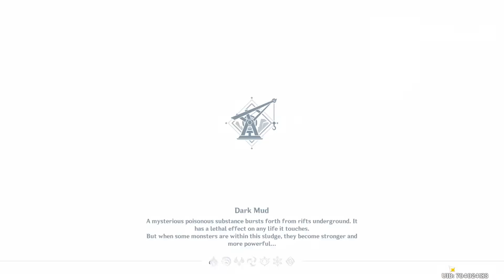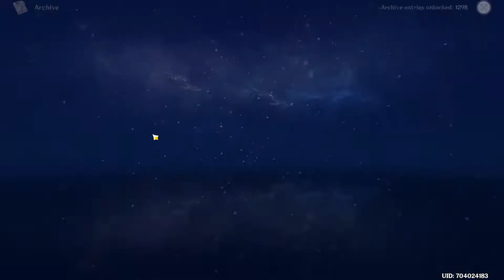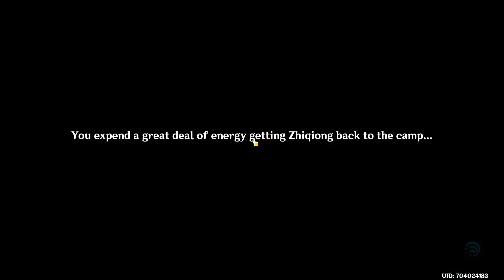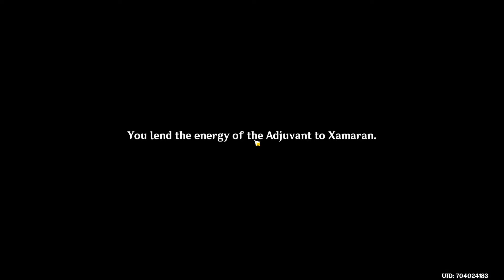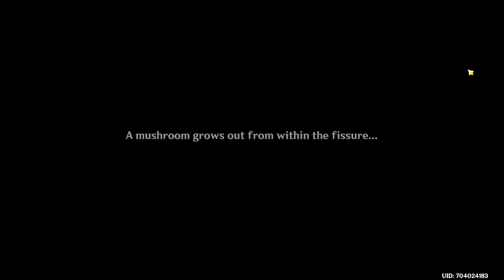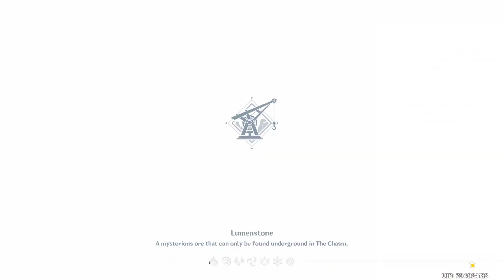CHASM TEMİZLİĞİ - ALT KAT GÖREVLERİ | Genshin Impact Türkçe Bölüm 94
Liyue'nin maden bölgesi Chasm ortaya çıktı. Önce üst taraflarını daha sonra alt taraflarını dolaşacağız. Yeni düşmanlar, lanetler, mantarlar ve Sumeru'nun izleri burada bulunuyor. Biz de her tarafını gezip tüm içeriğini inceleyeceğiz.

Ana Takımlarım:
Kamisato Ayaka - Klee - Fischl - Sangonomiya Kokomi
Tartaglia - Raiden Shogun - Bennett - Jean (C2)
Diluc (C1) - Keqing - Xingqiu - Diona
Chongyun - Xiangling - Razor- Barbara

Çıkış Tarihi: Eylül 2020

SİSTEM GEREKSİNİMLERİ
CPU: Intel Core i5 equivalent or higher
RAM: 8 GB
OS: Windows 7 SP1 64-bit, Windows 8.1 64-bit or Windows 10 64-bit
VIDEO CARD: NVIDIA GeForce GT 1030 and higher
PIXEL SHADER: 5.1
VERTEX SHADER: 5.1
FREE DISK SPACE: 30 GB
DEDICATED VIDEO RAM: 2048 MB

genel etiket bulutu

oyun etiket bulutu: türkçe, react to, mobile, nasıl oynanır, gameplay, nasıl indirilir, ayato, animation, albedo, amv, activate mechanism, anemoculus, ads, ayato skills, playlist, theory, crossover, boss tier list, little game, herald without adherents, break the final seal, break the tail seal, banner, baal, bora, beidou, battle of revenge, barbara, how to bhop , bennett , codes, concert, code, characters, collect the treasure, crimson agate, celestia, crystal marrow, karakter çıkarma, türkçe çeviri, çok oyunculu, çağırım, çizim, karakter çıkarma, karakter çıkarma taktiği, dance, destroy the barrier, domain of the wayward path, diluc, dragonspine, dreams of bloom, dainsleif, defeat miasmic tumor, edit, edits, event, ekonomiya, eula, exe, ekonomiya quest, electro sigil, esports, jean e , e skill , mona , sara e , find the barrier, floki, floki inu, final, fishing, fischl, find prince, ganyu, get the invoices, gorou, ghost quest, geoculus locations, gacha, geo hypostasis, go into the secret room, yuuki , hikayesi, hikaye, hidden palace of guizang formula, heart island, hesap inceleme, hack, hesap açma, how to get primogems, gameplay, mobil, sistem gereksinimleri, apk, characters, jean, jp, japanese, jueyun chili location, jean build, japan, jade chamber, jade noctilucous, karakter, keqing, kazuha, key sigils, kasma sorunu, kokomi, kutu açılımı, karakter hikayeleri, lyre, live, lyre songs, live stream, luhua landscape, liyue shrine of depths, lisa, music, memes, mona, mondstadt shrine of depths location, mist flower, mist veiled lead elixir, music notes, map, new event, nasıl oynanır, new characters, nasıl indirilir, new banner, ningguang, new codes, nasıl yüklenir, gacha in , tomix and , ost, opening, official, oynuyorum, orobashi legacy, open the nine pillars, obtain chilled meat, onikabuto locations, öğretici, önemli bilgiler, takım önerileri, günlük ödül, playlist, primogem, primogem farm, primogem kasma, pull, pose, primogem code, palace in a pool, react, redeem code, reaction, reacts, rehber, raiden shogun, reroll, react to aether, shenhe, stream, shenhe gameplay, sansür, stream 2.5, snapshot, story, shrine of depths, s tier, blend s animation, blend s reaction, blend s lyre, şifre değiştirme, şafak , şarkısı, trailer, türkçe, tiktok, tier list, teapot, treasure lost treasure found, theory, takım kurma, unravel the secret behind luhua pool, unknown god, upcoming banners, use anemo to blow out the dust, use the feather, update, unlock a shrine of depths, underwater waypoint, ücretsiz karakter, üşüme, nasıl üye olunur, valberry, voice actors, venti, voice lines, vrchat, yunjin, yae miko, yeni başlayanlar, yanfei, yunjin gameplay, yunjin singing, yoimiya, zhongli, zhongli trailer, zhongli build, zhongli story quest, zhongli edit, zhongli banner, zhongli gameplay, zhongli wish,